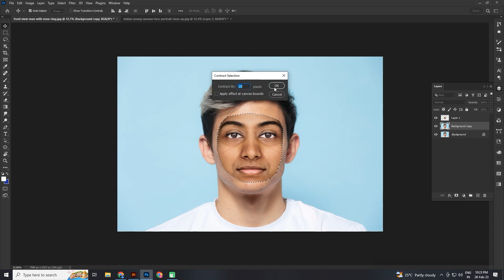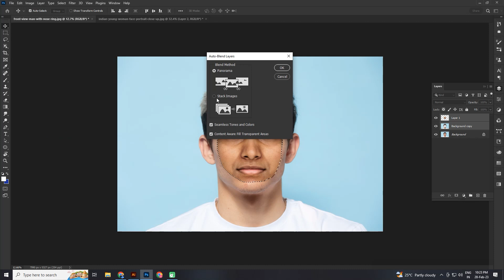How to Create Face Manipulate In Photoshop? - Photoshop Tutorial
This video will show you how to create Face Manipulate step by step with Photoshop tools. Easy and fast process.